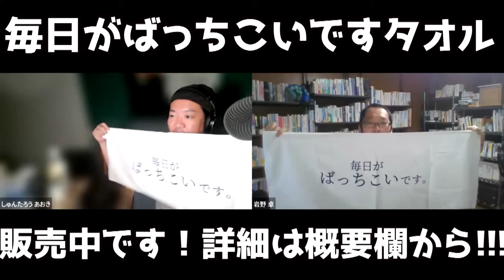【心理学】自己愛は自信のなさのあらわれである。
☆2ndチャンネル「心理学おたくチャンネル」もよろしく！

☆「毎日がばっちこい」タオルを作りました！販売フォームは以下！

ラジオネーム 　惰眠さん
「自己愛性パーソナリティ症の人って日常にあふれていませんか？私の会社には自分の意見を押し通さないと気のすまない人が大量にいて、心身を疲弊させられます」